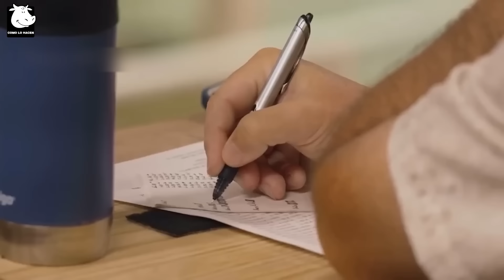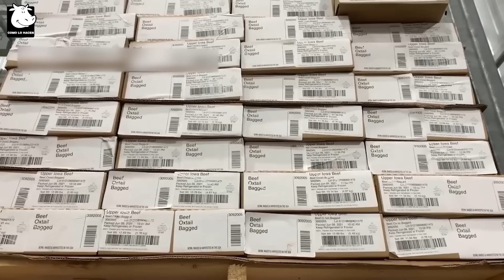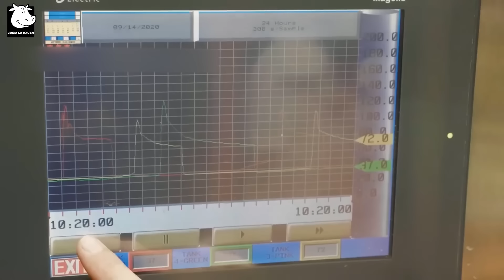Cómo Los Ganaderos Estadounidenses Crían Y Procesan Millones De Cabezas De Ganado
En este video, exploramos el fascinante mundo de cómo los ganaderos estadounidenses crían y procesan millones de cabezas de ganado. Descubre el viaje del ganado desde las vastas praderas hasta las modernas instalaciones de procesamiento. Aprenderás sobre las técnicas avanzadas que utilizan los ganaderos para asegurar el bienestar del ganado, desde la alimentación y el cuidado diario hasta las medidas de sostenibilidad. Observa cómo el ganado es manejado con respeto y eficiencia, garantizando que cada paso del proceso contribuya a la producción de carne de alta calidad. Además, exploramos cómo la industria del ganado enfrenta los desafíos del cambio climático y la demanda creciente. Este video ofrece una mirada profunda al mundo del ganado, destacando la dedicación de los ganaderos y el impacto económico que tiene el ganado en la sociedad. Únete a nosotros para entender mejor el papel crucial que desempeña el ganado en el suministro de alimentos a nivel mundial.

¿Qué Hacen Dentro Del Matadero De Caballos Más Grande Del Mundo? Procesamiento De Carne De Caballo
Cómo Los Chinos Ganan Miles De Millones De Dólares Al Año Criando Y Procesando Millones De Caballos